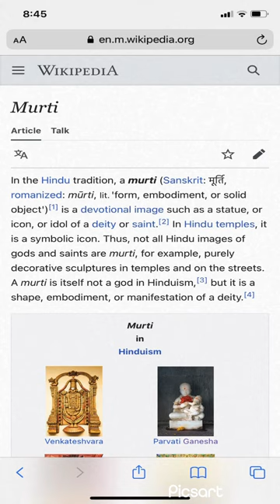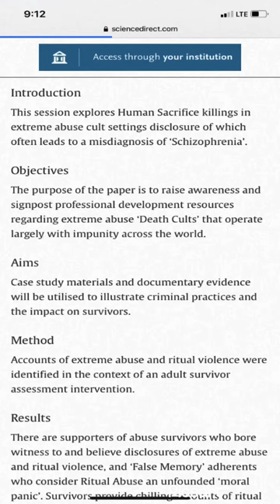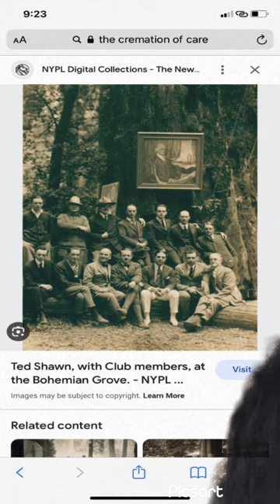The Cremation of Care 🤫 THIS VIDEO IS FOR EDUCATIONAL PURPOSES ONLY